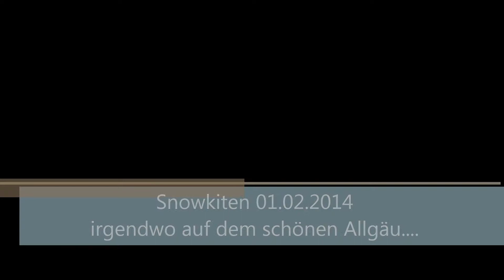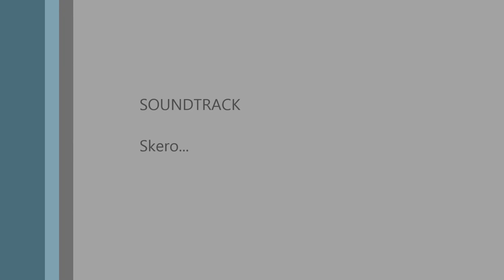Snowkiten auf dem Allgäu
Spaß mit der 17er Cloud und der 15er Manta auf dem Allgäu